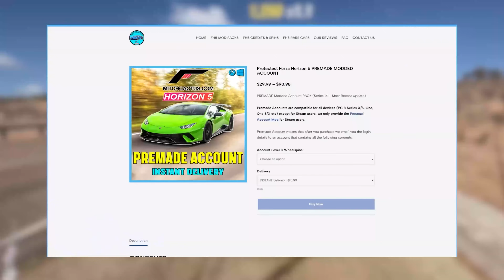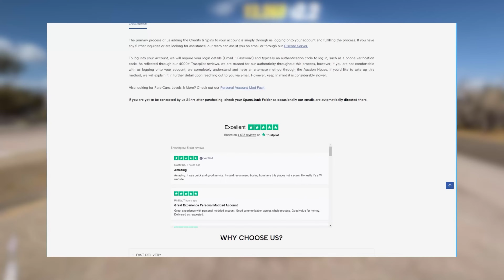LADEIRA DA MORTE - FERRARI VS LAMBORGHINI - FORZA HORIZON 5 - GAMEPLAY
Para o melhor e mais barato ENTREGA INSTANTÂNEA no Forza Horizon 5 - Contas Modificadas, Pacotes de Crédito e Roletas variando de 100M-999M não deixe de ir para

Forza Horizon 5 é um  jogo de corrida de mundo aberto desenvolvido pela Playground Games com assistência da Turn 10 Studios e publicado pela Xbox Game Studios.
É a quinta entrada da série Forza Horizon

Forza Horizon 5 se passa no México e conta com paisagens magníficas! O game está dublado e legendado em Português PT-BR!

Vídeo disponibilizado em 4K 60fps no PC

Vídeos todos os dias as 11h

Obrigado pela presença, te aguardo no próximo vídeo de Forza Horizon 5